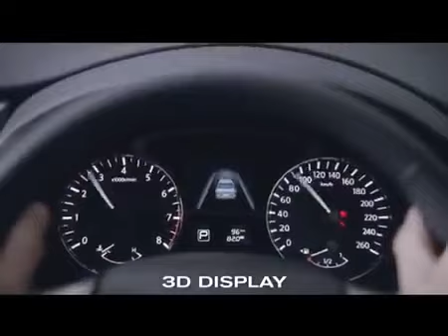2013 New Nissan Teana cm thai